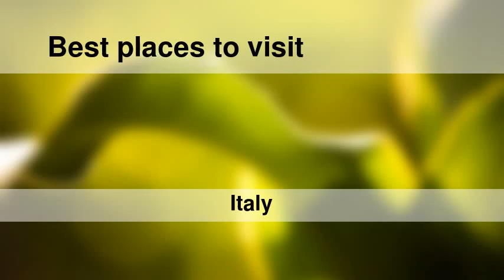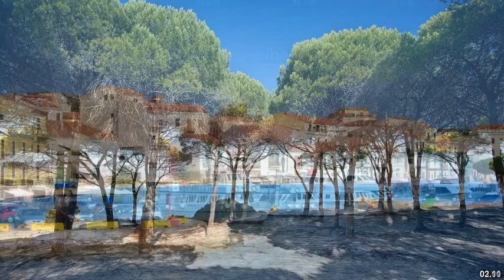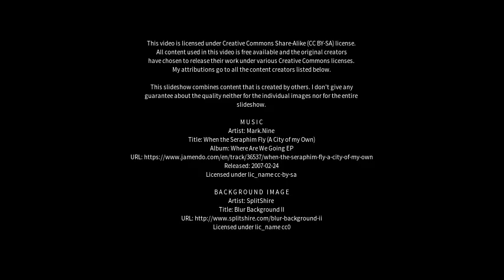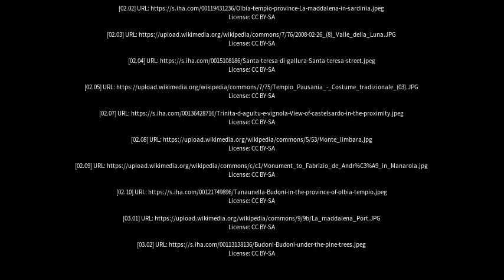Best places to visit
Best places to visit - Tempio Pausania (Italy) Best places to visit - Slideshows from all over the world - City trips, nature pictures, etc.